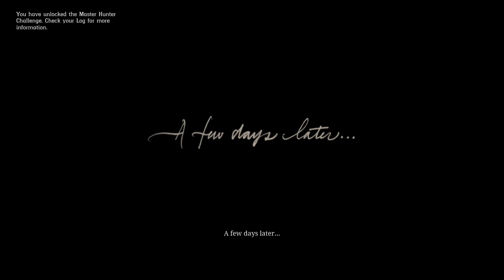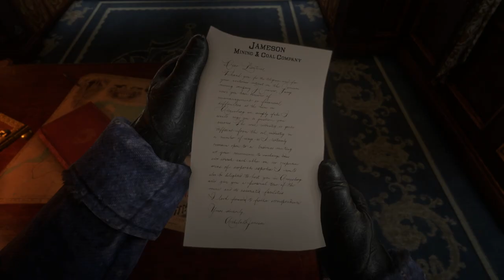Let’s Play Red Dead Redemption II BLIND - Episode 2